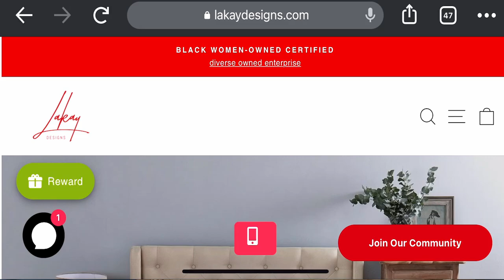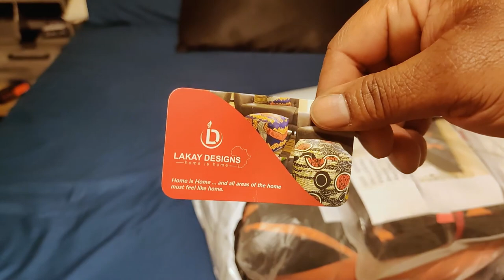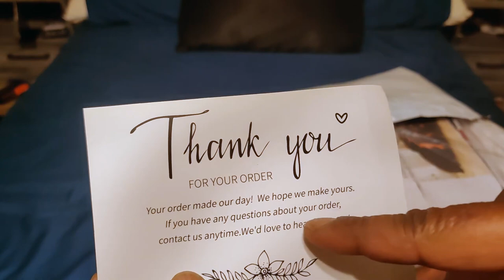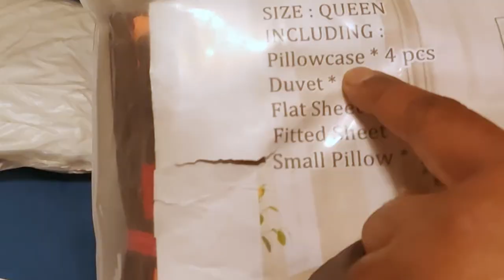Lakay Designs Nonm Ak Fanm 8pc Unboxing